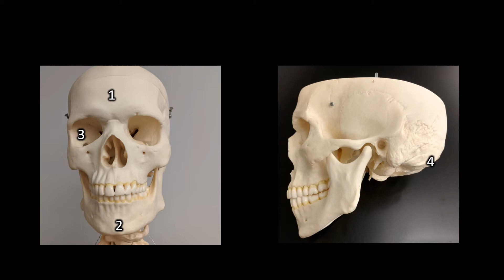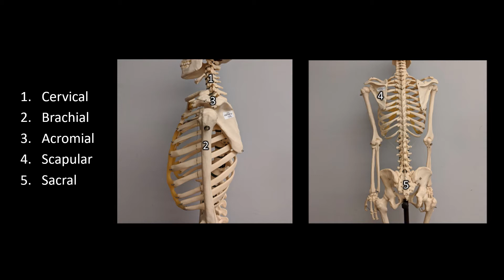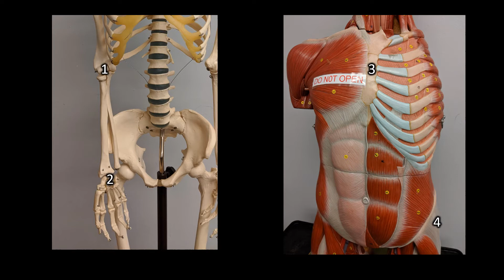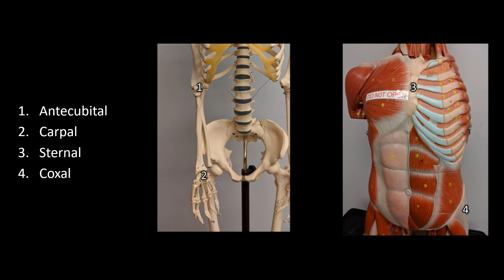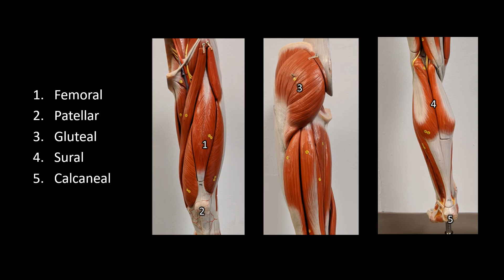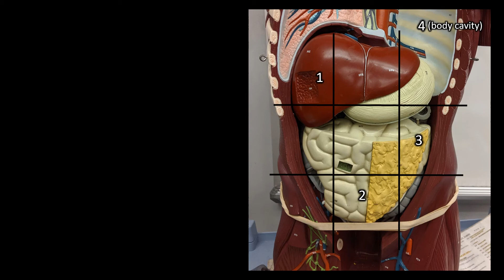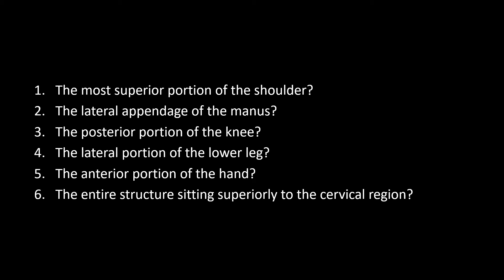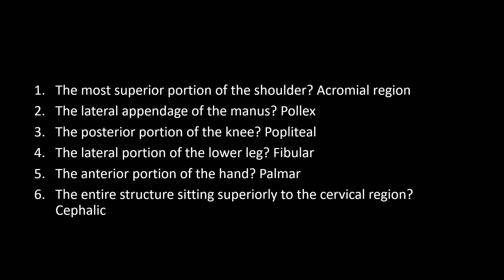Body region quiz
Quiz of material covered in my "anatomical regions" video. Each set of questions is left up for approximately one minute before flipping to the answers.